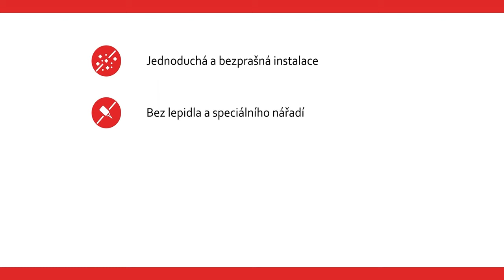ALFIstick - 3D samolepící kamenné obklady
DIY - Jak si udělat snadnou a rychlou proměnu interiéru svépomocí.